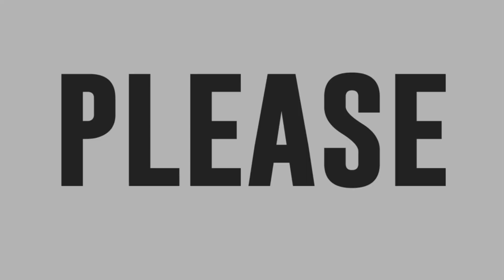Myra Herbuela sings The Power Of Love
TNT contender Myra Herbuela soars high with her cover of Celine Dion's "The Power of Love."